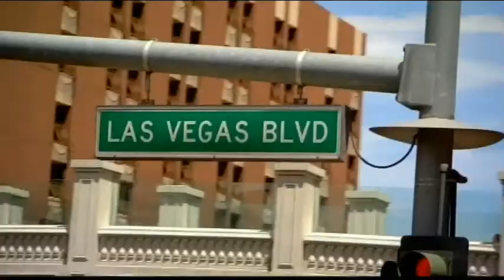L'ESPRIT SPORTIF - TVA - Badminton Rouge et Or, Simon Gagné quitte les Bruins